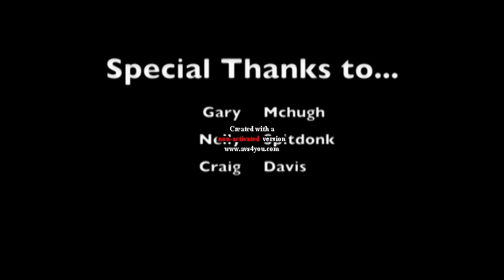John Abbott Paramedics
John Abbott College Paramedic Program